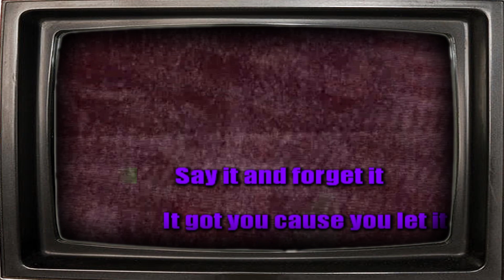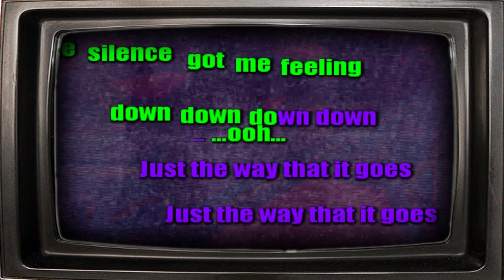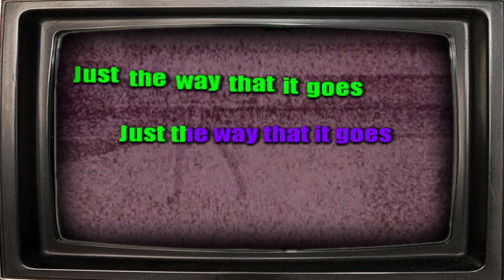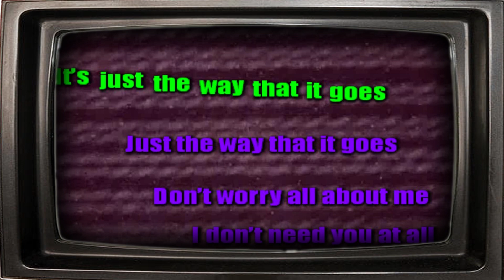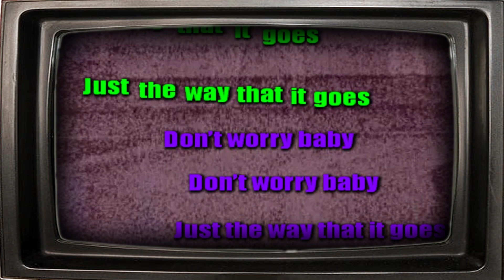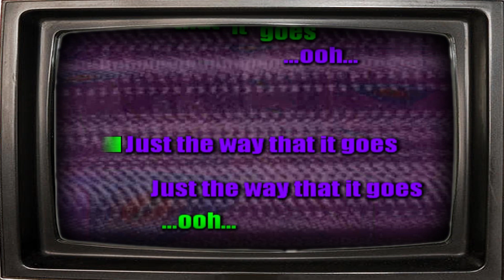Down Down - The Coathangers Karaoke Version